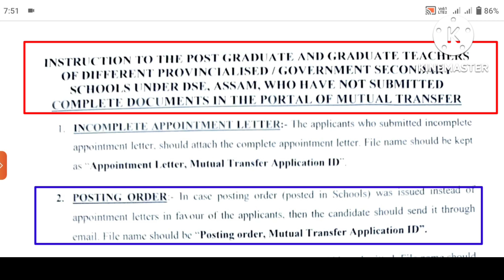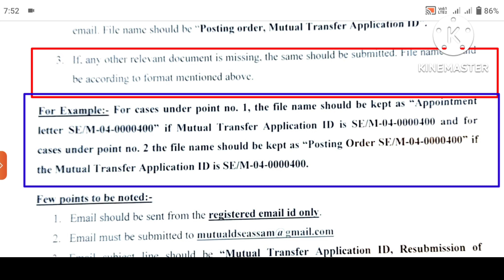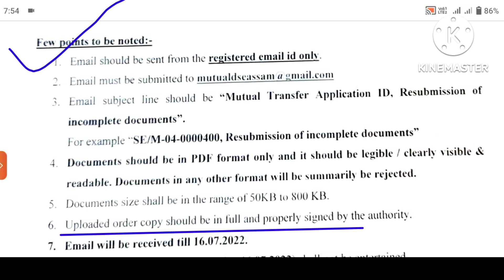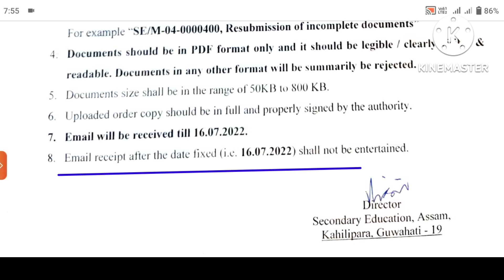Mutual Transfer Apply কৰা সকলৰ বাবে বিশেষ Update ॥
Mutual Transfer Apply কৰা সকলৰ বাবে বিশেষ Update ॥ @Nalini Kanta Deka

About This Video:
By this video I am trying to describe about  Mutual transfer.